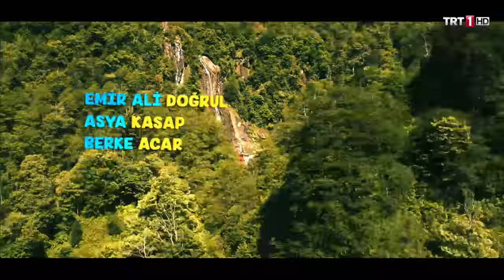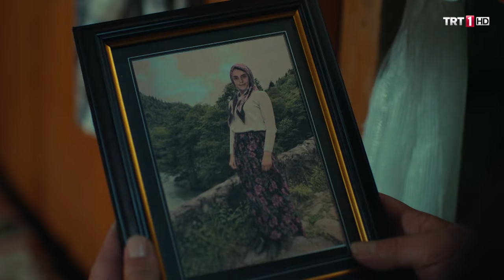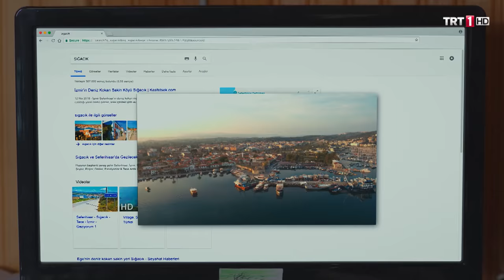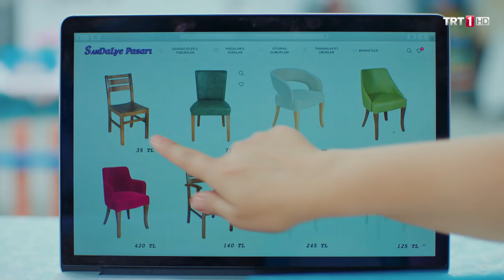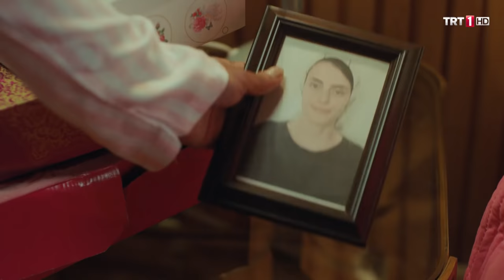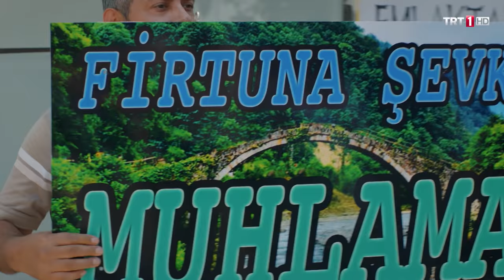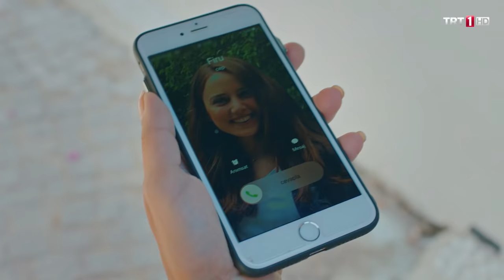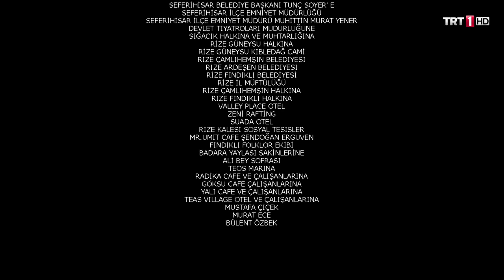Egenin Hamsisi 1.Bölüm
Ege'nin Hamsisi Her Pazartesi TRT1 'de!

Genl Hikaye

Gönüller Bir Olsun “Ege’nin Hamsisi” doksanlı yıllardan kalma, deniz kenarında yeşil-mavi bir ege kasabası ve bu kasabanın amaçları, tutumları ve de tasarrufları ne olursa olsun hatırşinas insanlarının hikâyesidir.

Kasabalıların bir arada büyük bir aile gibi yaşadığı, sevginin ve birliğin her şeyden önce geldiği bu güzel Ege toprağında bir Karadeniz lokantası açılmasıyla işler karışır. Bakir yaşamlarını, kendi küçük savaşlarını, bu güneşin elini en son çektiği topraklarda nice zamandır devam ettirmekte olan kahramanlar, tatlı bir Karadeniz-Ege çekişmesine tutulur.

Geçmişlerinin tatlı-soğuk imbatında neşeli, çok büyük cümleleri olmayan, hiç açılmamış mektuplarla yaşamaya devam eden bu Ege kasabası, büyük bir aşka şahit olacak ve bu çekişmenin tarafları uzlaşmanın yollarını arayacaklardır.

Yerlisiyle, esnafıyla, öğrencisiyle, gezginiyle şenlenen kasabada dillere destan bir aşk filizlenip büyüyecektir. Bu davul zurna ve kemençe, börülce karalahana, zeytinyağı tereyağı savaşı; geçmişlerin, arkadaşlıkların, hoşlanmaların, kıskançlıkların da işin içine dahil olmasıyla, fonda Ege-Karadeniz müzikleriyle iyice eğlenceli bir hal alacaktır.

Bazen düşmanlıklar, kısmi dostluklara; puslu geçmişler, başkalarının oluşmamış geleceklerine dönüşecek, bazen de “asla dönmem kararımdan! “ ya da “başkalarına bakmam bu saatten sonra!“ naraları terslerine dönüşüverir, bu yeni kasaba nizamında.
Ama ne olursa olsun asla kötü, fesat ya da içten pazarlıklı olanlar kazanamaz akşam rüzgârları kireçli duvarları aşındırmaya yüz tutmuşken, gerçek yaşamın aksine uzayıp giden dar yollarıyla ulaşılması zor bu Ege kasabası, kocaman dünya düzeninde kâh eğlenceli kâh hüzünlü ama ne olursa olsun insancıl kanunlarıyla bir masal gibi evvel zaman içerisinde sahnesini alarak yaşamına devam eder ve de öylece gider, vesselam.

Yapımcılığını Köprü Film-Ferhat Eşsiz, yönetmenliğini Mustafa Şevki Doğan’ın üstlendiği, senaryosunu Bahar Filiz Ekinci’nin kaleme aldığı dizide, başrolleri İclal Aydın, Uğur Çavuşoğlu, Uraz Kaygılaroğlu, Bestemsu Özdemir, Asuman Dabak, Eser Eyüboğlu ve Hakan Bilgin paylaşıyor.